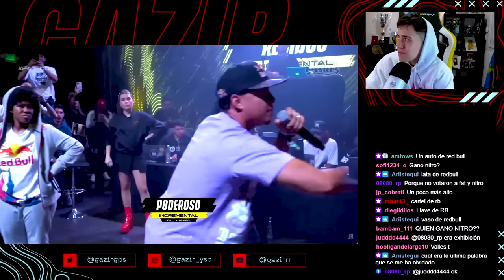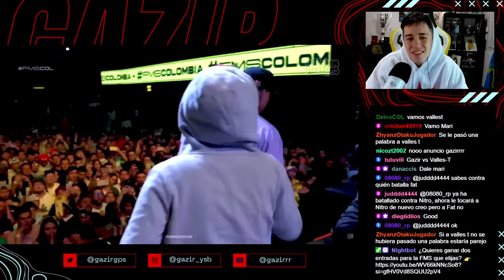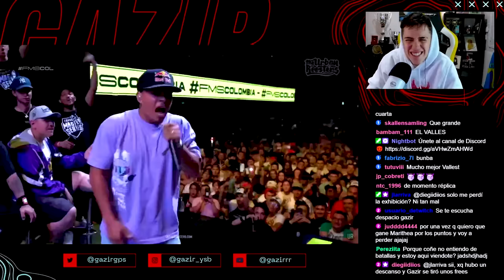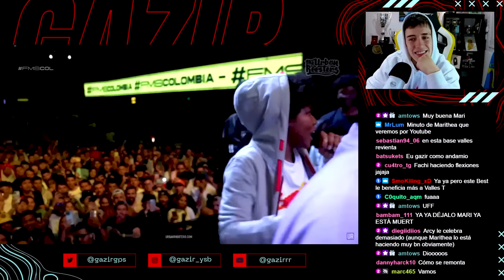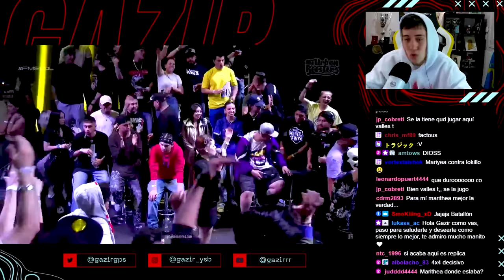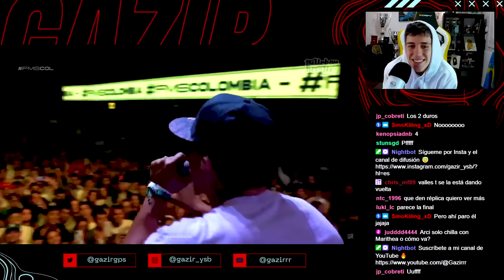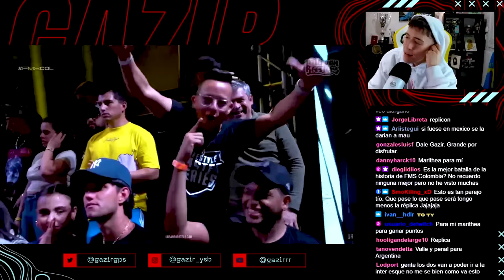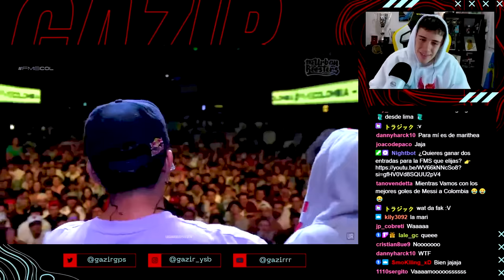GAZIR REACCIONA A MARITHEA VS VALLES-T ⚡ BATALLÓN EN FMS COLOMBIA 🇨🇴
Gazir reacciona en directo a este batallón en el que se enfrentaron Marithea y Valles-T en FMS Colombia.